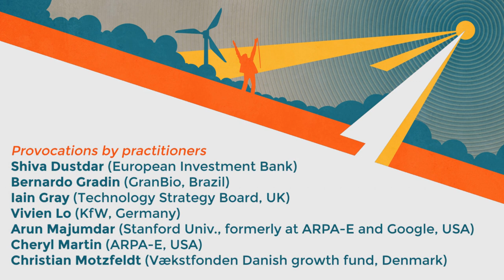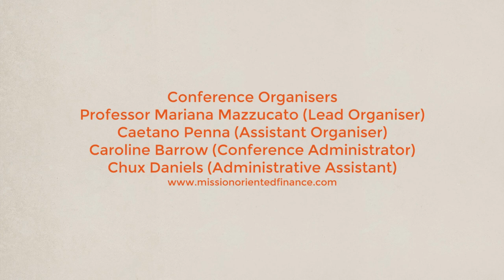MOFI2014 - Day 1 - Bernardo Gradin (GranBio)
Bernardo Gradin's provocation on the first day of the Mission-Oriented Finance for Innovation Conference (MOFI2014), held in London from the 22nd to 24th of July 2014.